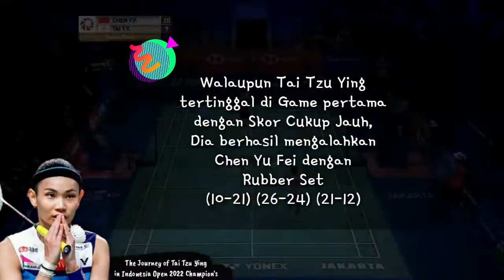The queen BWF Tai Tzu Ying Juara Indonesia Open 2022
perjalanan Tai tzu Ying menjadi juara Indonesia Open Super 1000 sangatlah menarik untuk dibahas, karena kali ini perjalanannya tidak semudah yang ia bayangkan, banyak rintangan yang dihadapi oleh tai tzu ying.